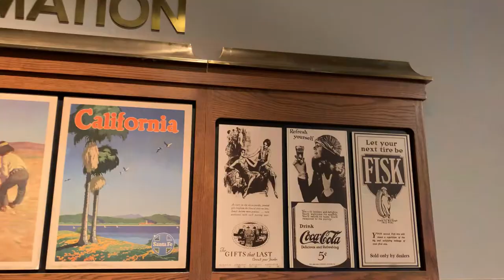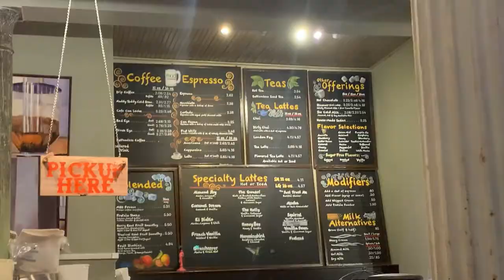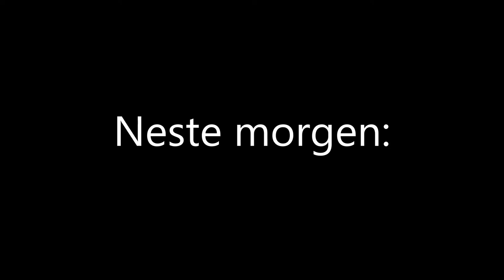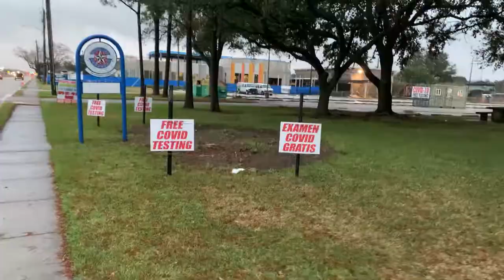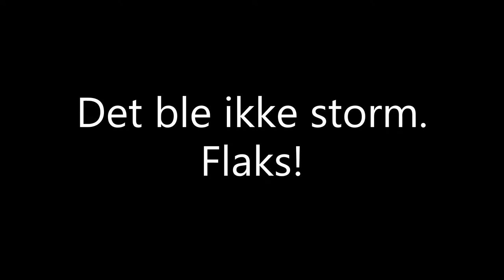Texasliv Del 1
Besøk i Galveston, bandøvelse og sykkeltur.